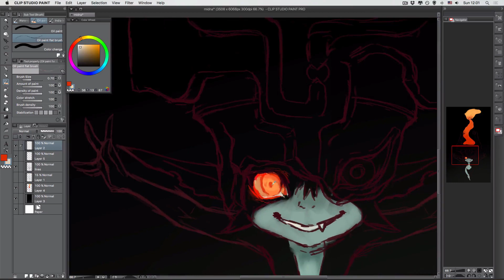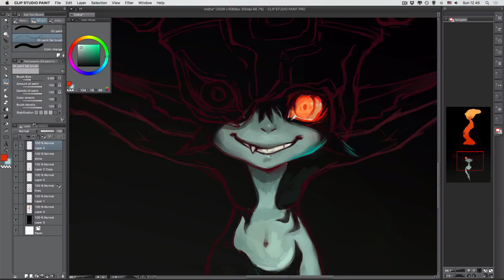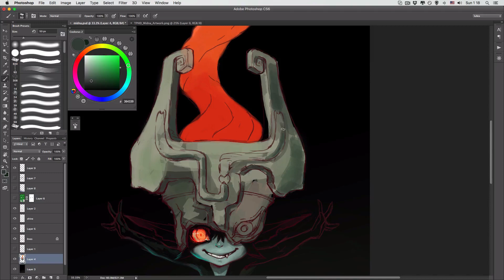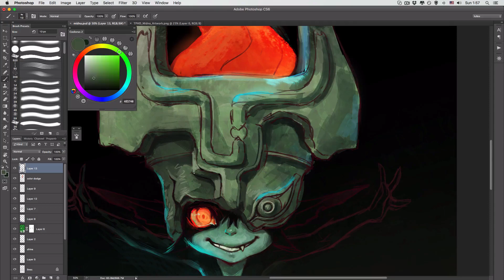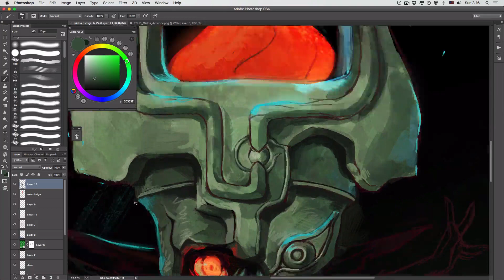Caliginous [Legend of Zelda] | painting process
Done in photoshop cs6 and clip studio paint with a cintiq 13hd